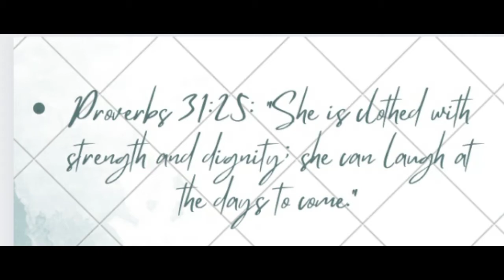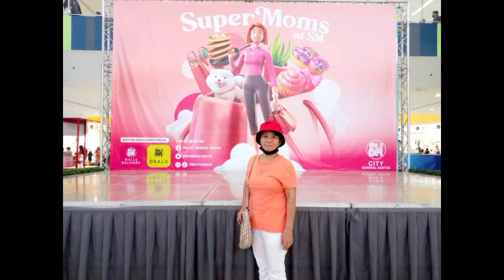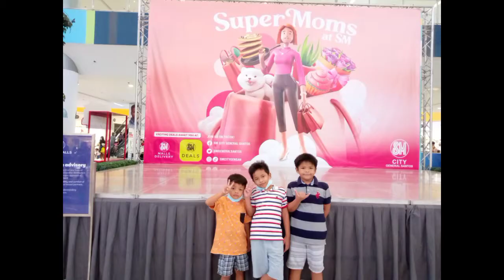"MOTHER'S DAY GALA"//FAM DAY//FUN DAY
Happy Mother's day to all amazng mom's out there.